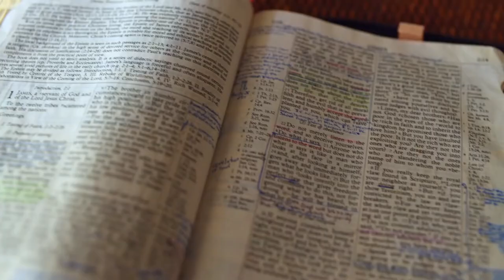Gott auf (m)einer Seite: 3. Mose 13:12-13:36